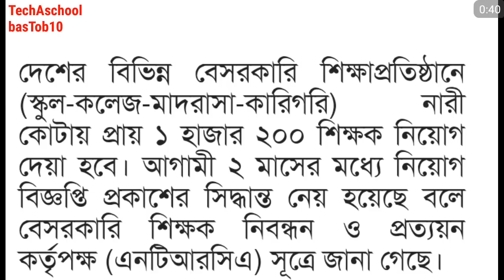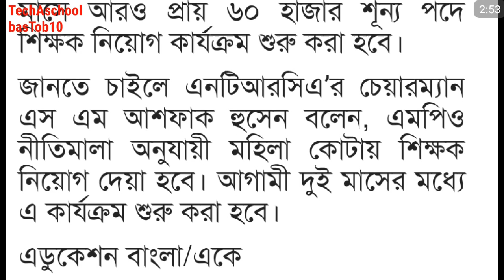Ntrca নতুন নিয়োগ।।ntrca notice board 2019।।ntrca news today।।ntrca good news 2019।।১-১৪তম শিক্ষক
anamulsworld jobpreparation math gk Ntrca নতুন নিয়োগ।।ntrca notice board 2019।।ntrca news today।।ntrca good news 2019।।১-১৪তম শিক্ষক নিবন্ধন।।। ntrca update